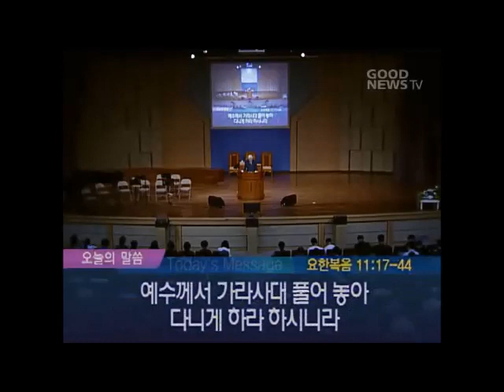20-05-2018 Sermon du Pasteur Ock Soo PARK